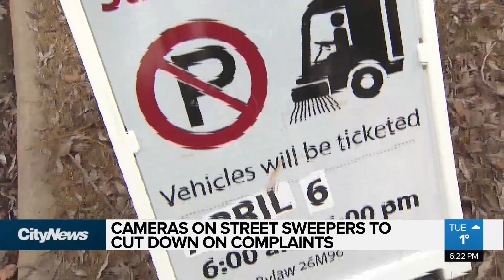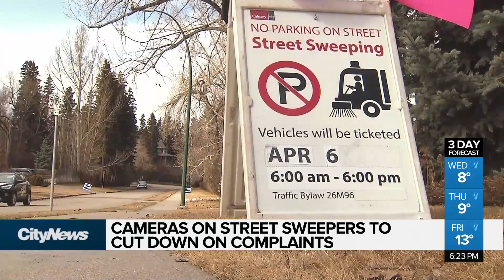Cameras coming to street sweepers